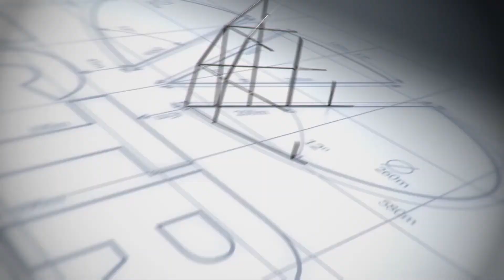Ep #6 - Wave | Part. Luciana Dematté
No episódio #6, o Vectra 360º apresenta a primeira parte do bate-papo com os arquitetos convidados para decorar o Wave, nosso novo empreendimento de alto padrão localizado de frente para o principal skyline de Londrina. Você vai conhecer os detalhes da área social do apartamento, que tem como diferencial a sala com pé direito duplo, planejada pela arquiteta Luciana Saraiva Dematté.
Agende uma visita e venha conhecer de perto o decorado na Vectra Store.
Se você gostou desse conteúdo, tem alguma dúvida ou sugestão de tema para a gente, deixe aqui nos comentários abaixo.

Amanda de Santa

Ideia original e supervisão
Faro Comunicação

Usina de Ideias

Agradecimentos
Luciana Saraiva Dematté Arquitetura

Amanda de Santa veste
Princess Boutique